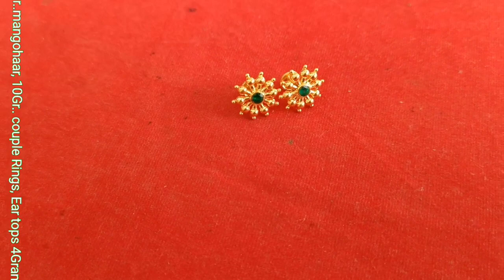50Grams mangohaar couple rings 10Grams,4Ear rings full video